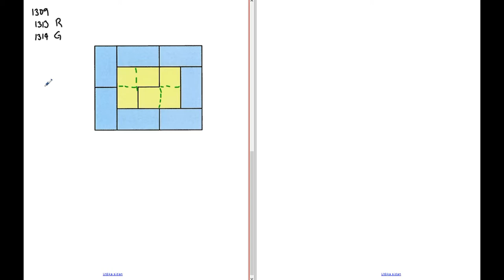Matematik 5000 Ma 1a röd Kapitel 1 Tal i bråkform Hur stor andel 1313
Matematik 5000 Ma 1a röd   Kapitel 1   Tal i bråkform   Hur stor andel 1313      Besök gärna min google site för mer matte videoklipp :